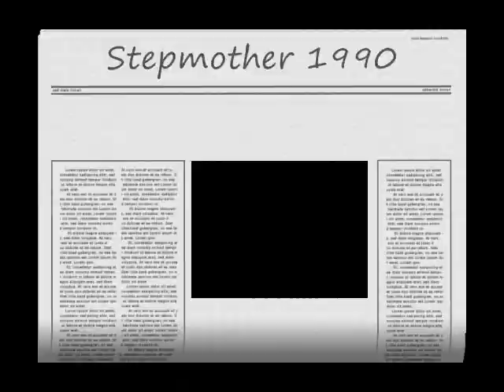Stepmother BEST TIMES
Stepmother song from 1990